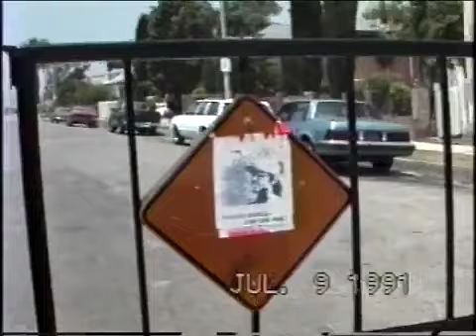1991 Classic Vlog South Central Los Angeles real footage. Things haven't changed